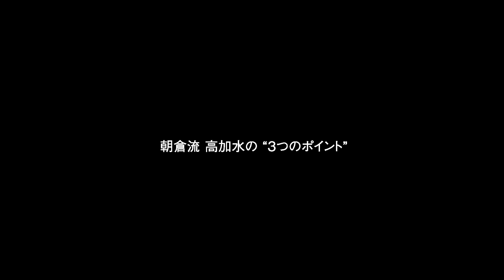【ビアンキュイスタイル＃154】理論 高加水で美味しく作る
朝倉シェフによるルヴァンリキッドを使ったフォカッチャのレッスンです。こちらはダイジェストになります。